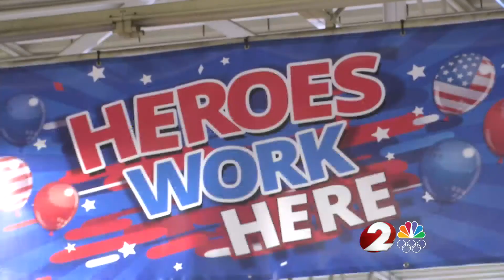AAA offers free roadside assistance for first responders, healthcare workers